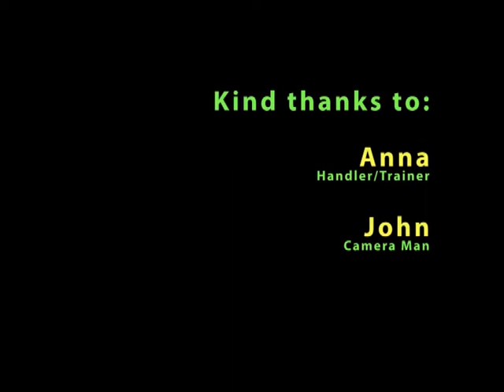A Cat Can Act...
Maggie the cat displaying a select few of the tricks from her repertoire...